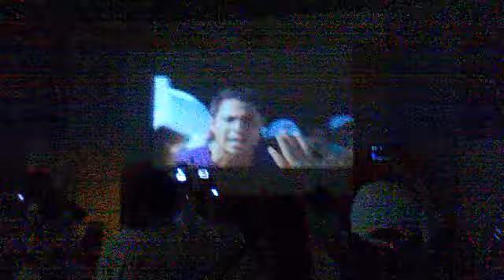Recuento Ixtapa Sigma 2011